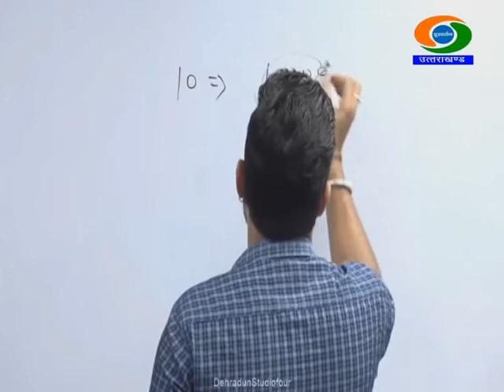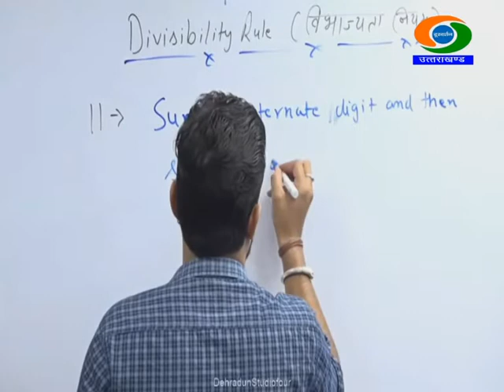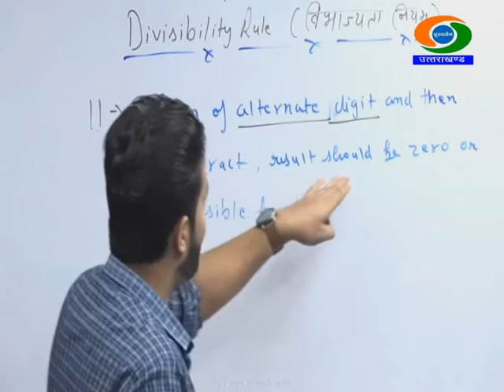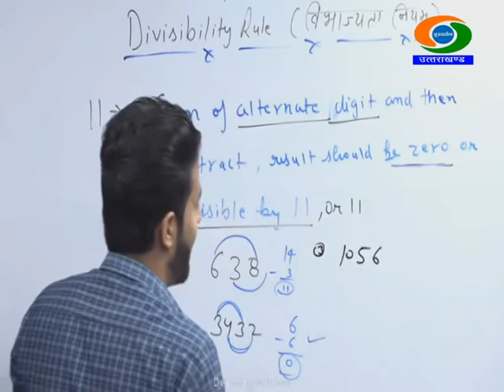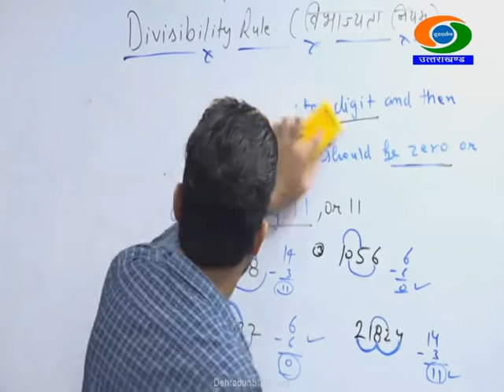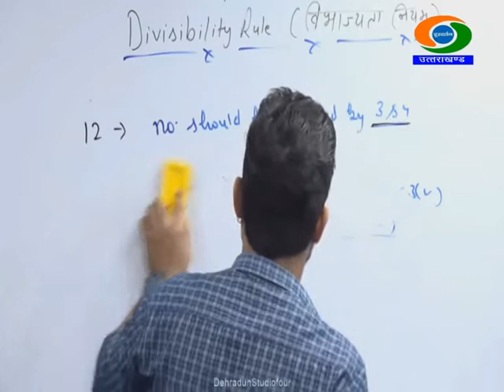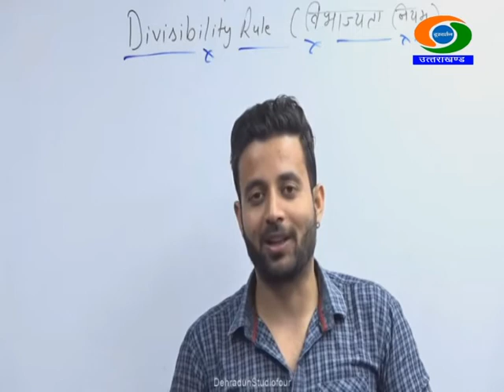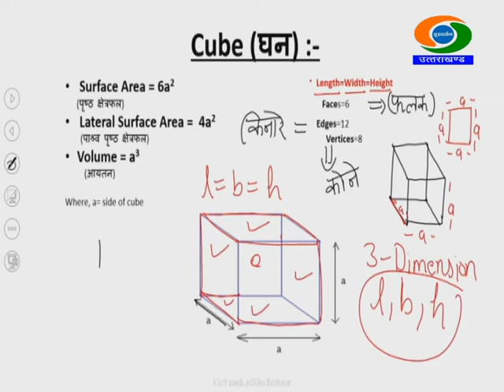9th Class , MATHS, 20/10/2020, 12.30PM, Gyandeep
9th Class, MATHS, GYANDEEP EDUCATIONAL BROADCAST BY SCHOOL EDUCATION DEPTT UTTARAKHAND DATED 20/10/2020, TIME- 12.30PM